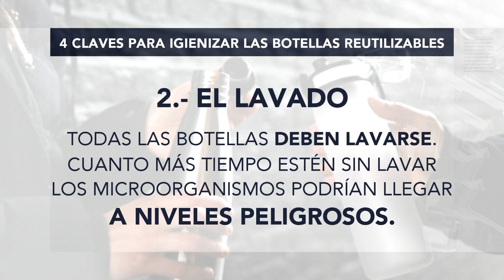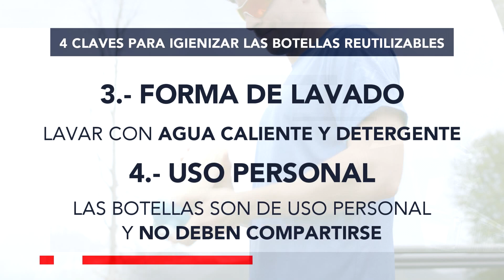AGUA BOTELLAS FT